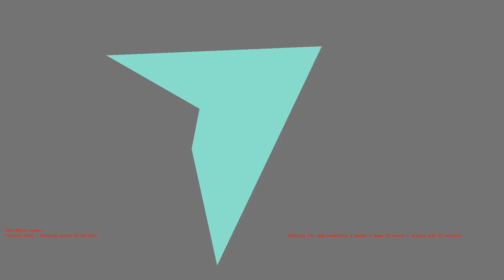1487246723 - Webdriver Cavi - H